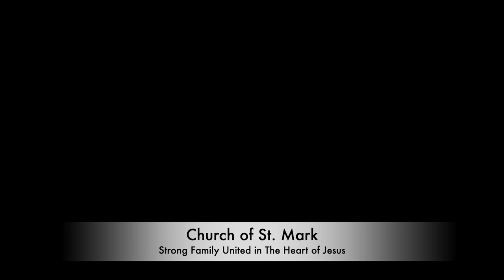Month of June, Month of The Sacred Heart of Jesus, Day 23, 3rd one: VISITS TO THE BLESSED SACRAMENT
Third Means

VISITS TO THE BLESSED SACRAMENT

The third means to acquire this perfect love of God is to visit the Blessed Sacrament often. Friendship is preserved and increased among men by frequent visits and conversations; it is by this means that we shall gain and increase the friendship of Jesus Christ. As His object in remaining on our altars is to be continually with us, judge what must be His sentiments of affection for those whom He sees often with Him. There is nothing which gains the Heart of Jesus more than frequent visits and frequent acts of adoration in His presence; it is usually at this time that He pours out His graces in greatest abundance, and it may be said that, of all His gifts and favors which He gives at these visits, the most usual is the incomparable grace of His love. There are visits of courtesy, and there are visits of pure love; if a person is wanting in paying visits of courtesy, it is a fault; but it is on the occasion of visits of pure love that singular favors are conferred.

It is sufficient to say here that, provided people make these visits with a lively faith and consciousness that it is Jesus Christ whom they are visiting, these visits will be found to be an infallible means of obtaining in a short time a perfect love for Jesus Christ.

What motive induced Jesus Christ to remain with us after the work of our redemption was accomplished, and after His glorious Ascension into Heaven? Why does He return to our earth every day in an invisible manner? Why does He remain day and night in a humble and obscure state on our altars, except that He cannot endure to be separated from men; that His delight is to be with the children of men? “Grieve not, My children,” He says to us, “I will not leave you orphans; I ascend into Heaven but at the same time I will remain with you on earth; you are weak, sick, languid, you will often be afflicted, you will fear My judgments, you will dread the anger and the justice of My Father, but you will find in Me in the Blessed Sacrament, a Father who will console you, a Physician who will heal you, a Guide who will lead you safely, a Master who will solve all your doubts, a Heavenly Nourishment that will give you new strength, and finally a Redeemer and a Saviour.” And does all this not suffice to touch the hearts of men who are so much alive to their own interests and naturally inclined to gratitude!